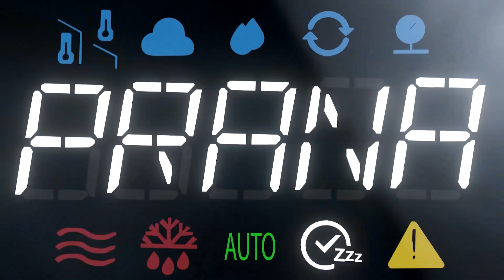Descoperă Ventilația cu Recuperare de Căldură PRANA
Descoperă ventilația cu recuperare de căldură PRANA. Beneficiază de aer proaspăt tot anul, fără să pierzi căldura pe timp de iarnă sau racoarea pe timp de vară.

Bine ai venit în singura comunitate din România despre creșterea calității aerului!

Discută cu un specialist în ventilație:
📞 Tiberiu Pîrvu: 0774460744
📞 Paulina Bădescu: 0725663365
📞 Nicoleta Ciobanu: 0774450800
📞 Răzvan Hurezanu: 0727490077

Videoclipuri noi în fiecare duminică și joi!👀
🎤Prezentator: Andrei Agafița
🎥Producător Video: Viderio Records

Să ai o zi grozavă!